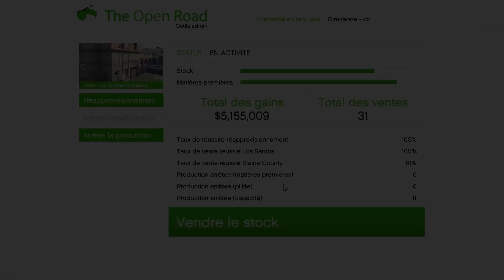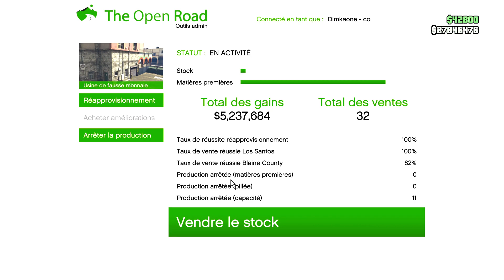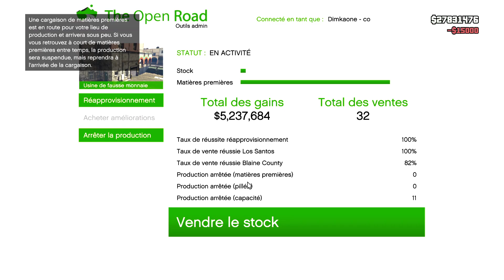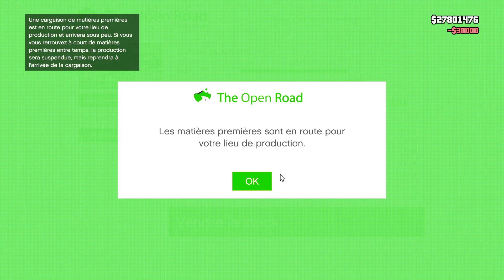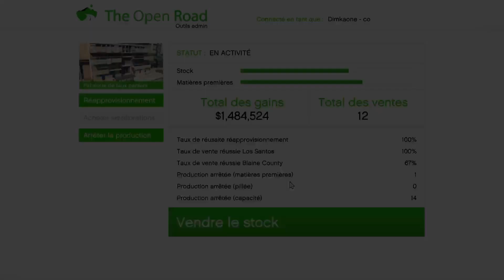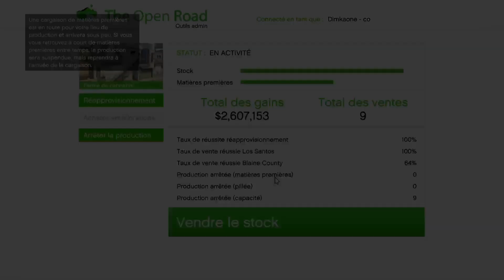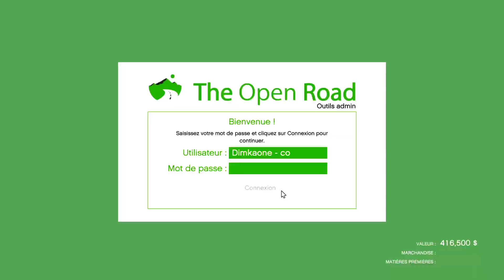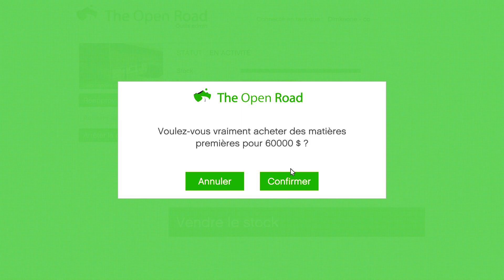#1 GTAV ONLINE fr Soirée presque tranquille Club de MOTARD ARGENT et RP DOUBLÉ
GTAV ONLINE fr / Soirée presque tranquille #1  / Club de MOTARD
GTAV Soirée presque tranquille partie 1

Pour soutenir la chaîne Cliquez ici et merci d'avance

Merci d'avance pour votre visite !